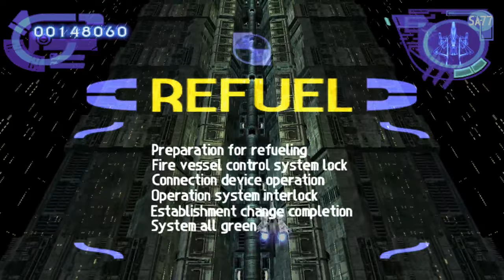Silpheed: The Lost Planet (2001) on Sony PS2 Emulator (2K/60FPS)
Saw this decent looking PS2 shmup recently so I thought I'd check it out. It is a direct sequel to Silpheed. It was developed by Treasure Co. Ltd and Game Arts, and published in North America by Working Designs. The player is allowed to equip two weapons at once; one for the right side, and one for the left. Additional weapons are granted at the end of each level depending on the point score.
This is the PCSX2 emulator in action. I upped the internal res to X4, X8 Bilinear filtering, 8X Anistropic and other tweaks on the Direct3D11 renderer.
0:00 Intro
02:58 Gameplay